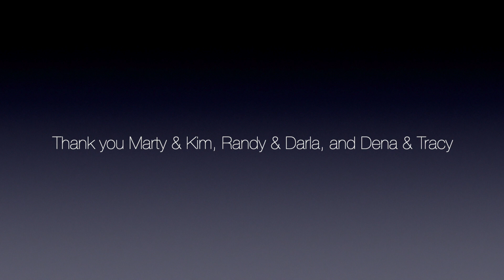Call of the Wild | Are we CRAZY?!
See some of the wild life on our mountain property in northidaho